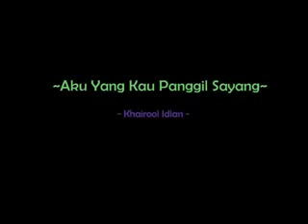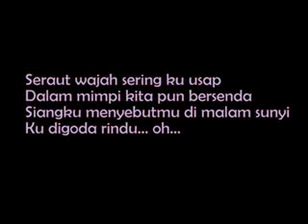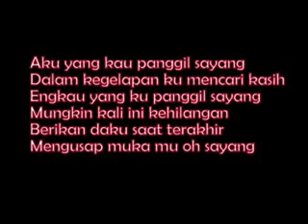Khairool Idlan - Aku Yang Kau Panggil Sayang.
Lagu yang bertajuk "Aku Yang Kau Panggil Sayang" ini cukup popular pada era 80 an.Ianya adalah rakaman album Khairool Idlan yang berjudul 'Kemungkinan' diterbitkan pada tahun 1988.Album beliau yang lain ialah Adakah Kau Begitu Juga (1983),Resepi Cinta (1985) dan Lagu-Lagu Solid Gold (1985).Lagu adalah ciptaan Afzainizam Ismail dan lirik ditulis oleh Azimah.